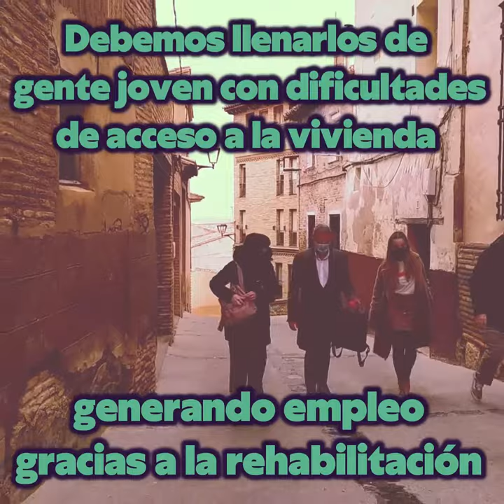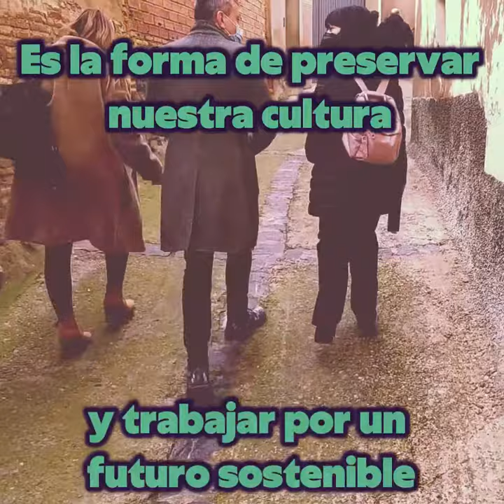Rehabilitar nuestros cascos antiguos es darles vida y vertebrar el territorio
Nuestros cascos antiguos aragoneses están abandonados, y el de Tarazona es un caso flagrante. Ocupa el 50% de la ciudad, pero solo está ocupado al 50%.  Lo visitamos con nuestra compañera Ana Ariño de Podemos Tarazona